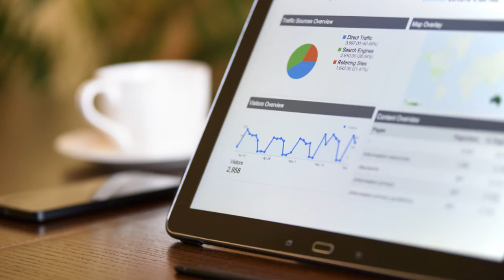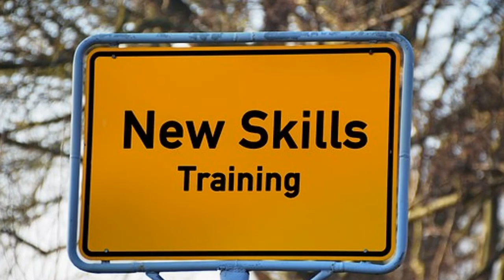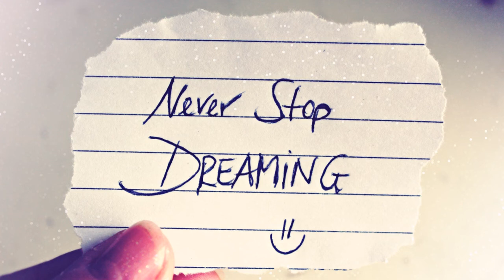Overcoming barriers in Canada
Hamed left a good job and his home for a bigger dream in Canada. Barriers in licensure, recession, language and a new life started crashing that dream for Hamed and his wife. However things changed when they reached out for help.

Bredin Centre for Learning Storytelling series shares the personal journey to employment in Canada by some of our Newcomers. For more information on programs to help you find employment in Alberta

Storytelling Video series was made possible through funding by Immigration, Refugees Citizenship Canada